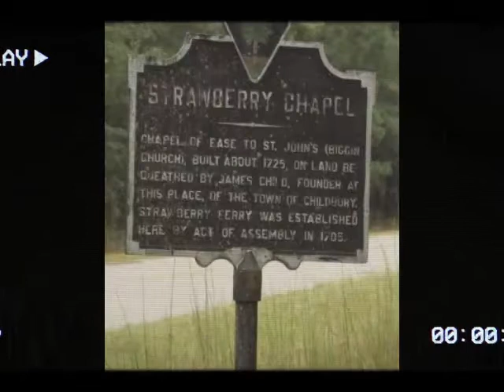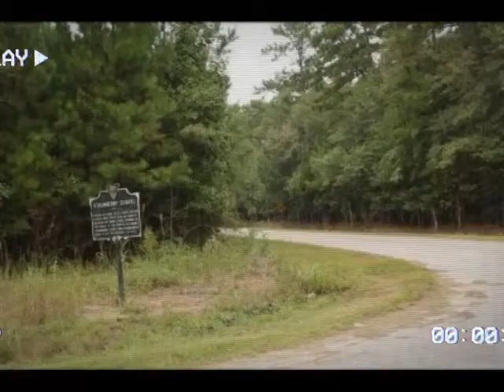Strawberry Chapel -Story Time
Strawberry Chapel - Trigger Warning
Location: Berkeley County
Strawberry Chapel is known to its locals for being haunted. Do you know the tale behind Strawberry Chapel? Do you have a story? Have you been here?